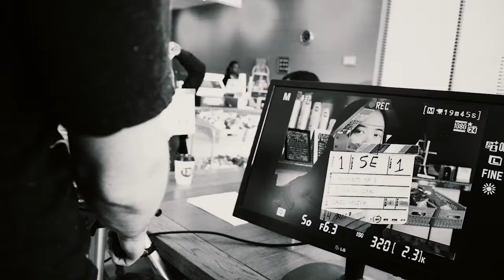La Mejor Podcasts